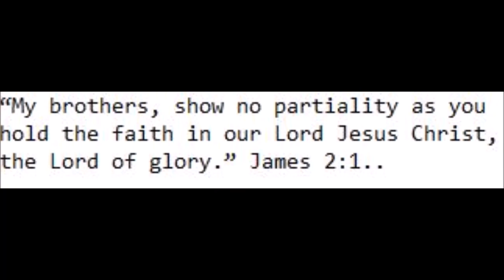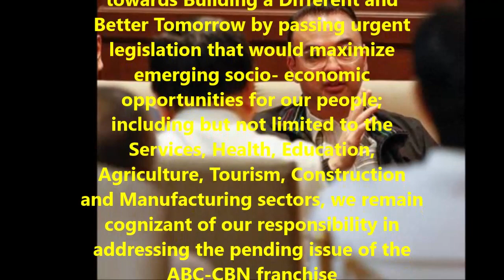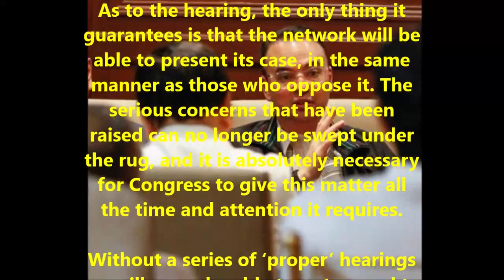MGA KAPAMILYA ACTOR ACTRESS DISMAYADO..FRANCHISE RENEWAL NG ABS CBN HINDI PASADO SA SENADO